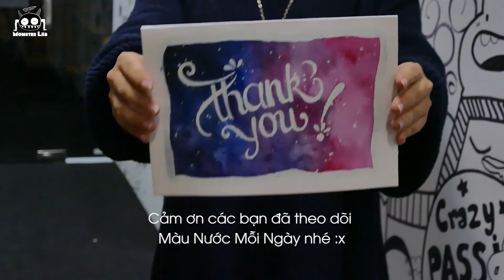[WATERCOLOR TUTORIAL] Hướng dẫn vẽ thiệp cảm ơn | Họa sĩ Nguyễn Thùy Anh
Ra mắt khóa học Màu nước online đầu tiên tại Việt Nam
Học trực tuyến 1:1 cùng các họa sĩ chuyên nghiệp
Trong suốt 3 năm với gần 500 học viên, Monster Lab có đến 85% trong số đó bắt đầu mà chưa từng học qua bất kỳ lớp vẽ nào. Các bạn đến với màu nước chỉ với niềm yêu thích và tâm thế chẳng-ngại-gì.
Nhưng chúng mình biết còn rất nhiều bạn muốn vẽ nhưng rồi lại e sợ:
❌Sợ “người ta” đánh giá, chê bai bức tranh của mình
❌Sợ bố mẹ phản đối học vẽ vì có thể ảnh hưởng đến kết quả học tập
❌Sợ nếu dành 30p mỗi ngày cho bản thân thì sẽ ảnh hưởng đến công việc, gia đình...
Nỗi sợ chính là thứ bóp nghẹt chúng ta không được làm điều mình thích. Nhưng bạn hoàn toàn xứng đáng dành những gì tốt nhất cho bản thân. Lựa chọn đến với màu nước và dành riêng cho bản thân mình chỉ cần 30 phút mỗi ngày - Học cách tô màu cuộc sống bằng cây cọ của chính mình và bạn sẽ thấy điều kì diệu!